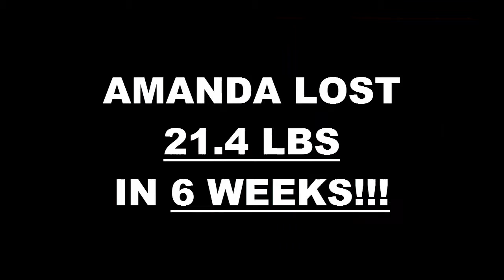Redlands Fitness 6 Week Challenge Result - Amanda Markel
We will now check the result of Amanda's 6 week weight loss challenge!